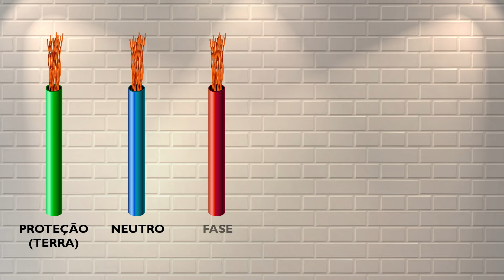Como Instalar Tomada ( 220v ) Corretamente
Veja como fazer a correta instalação de uma tomada 220v.
Os cuidados com os fios, com a segurança e as normas para a escolha das cores dos fios.

Iremos utilizar uma tomada simples do novo padrão brasileiro de 3 pinos.